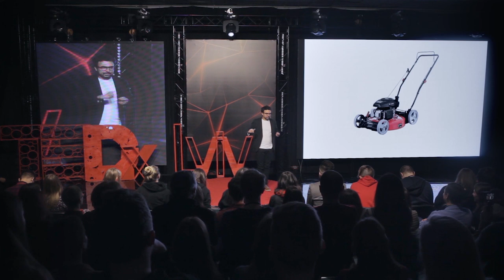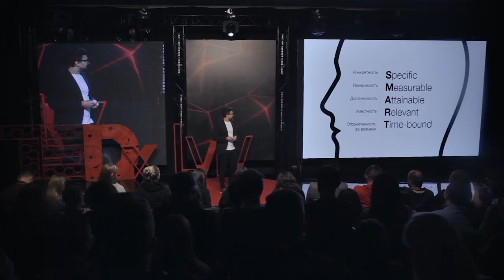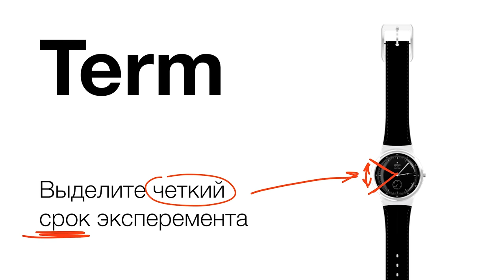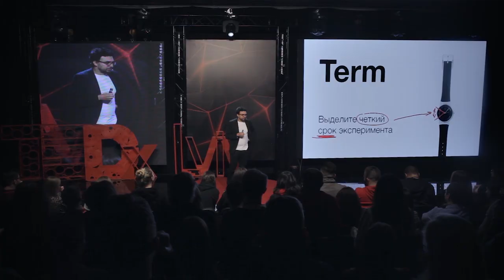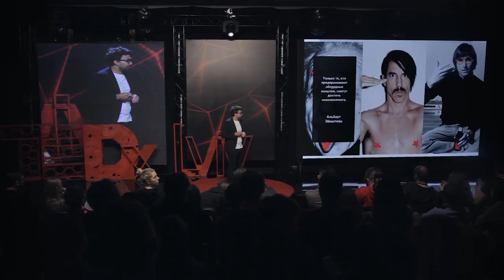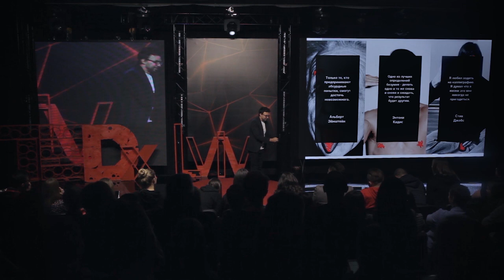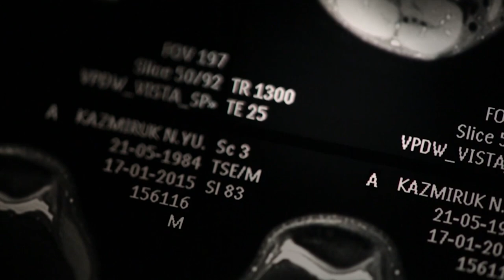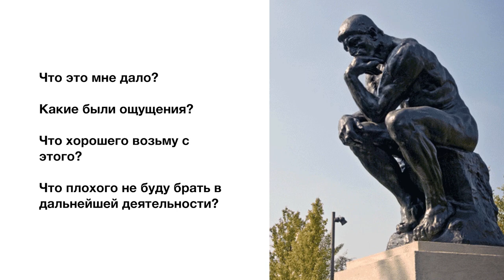Контролируемая глупость | Никита Казмирук | TEDxLviv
Стать туристом в городе, в котором я прожил всю жизнь, или бездомным на один день? Будучи в не очень спортивной форме, решить принять участие в Ironman? И все это без какой-либо цели, только ради интереса. Никита поддает сомнению призыв “начинай с ЗАЧЕМ” и поощряет поэкспериментировать над своей жизнью с помощью подхода - контролируемая глупость. Про свои эксперименты и их непланируемые и неожиданные результаты Никита рассказывает в своем выступлении. Cпіввласник продакшену зі створення бренд-контенту 16on9 This talk was given at a TEDx event using the TED conference format but independently organized by a local community.